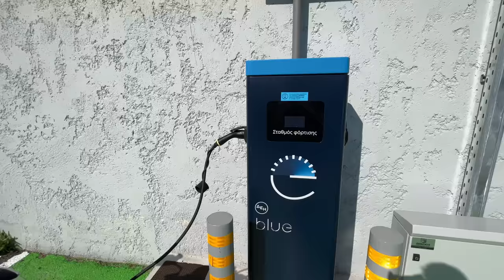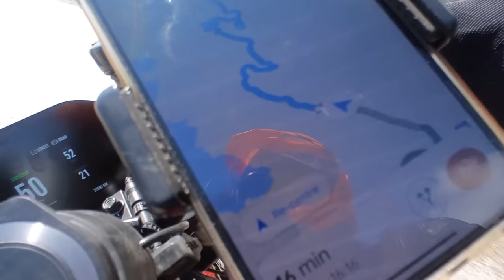Brakes failed!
Alright, we have one day to explore Corfu! Of course maree had to rent a quad bike to explore the island and yes I told her to wear more close but try and tell a grown woman what to do, impossible! It’s great fun until it’s not anymore;) on our way I lost my beloved foldable lock and we had some trouble with the brakes of the sketchy little thing going up the Corfu mountains to Angelokastro. Eve did great and of course is the perfect motorcycle to explore because power is cheap, even when charging at the public chargers. Anyways, great day here in Greece, but would she consider swapping her Suzuki jimny 4x4 for an atv? Let’s see…

Thanks to my Patrons:
Maree
Petr Skalsky
Fixento
Matthew Coleman
Rick Flashman
Lesoram

Channels I watch right now that inspire me a lot:
Pedro Mota
Itchy Boots
On Her Bike
Ken Heron
Motorcycle Adventures
Mototrek
the Inja
Motojitsu
Got2go
Dakar
Big Rock Moto
Charly Sinewan
Motorcycle Adventure Dirtbike TV
Revzilla
CaroUnterwegs
TheMissendenFlyer
1000PS
Moto.it
Outdoor Boys
Life Uncontained